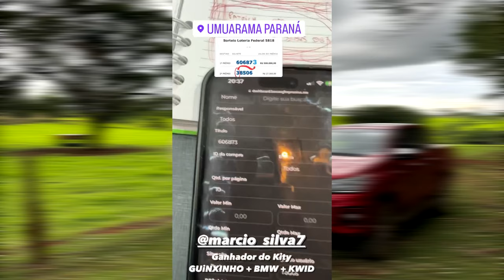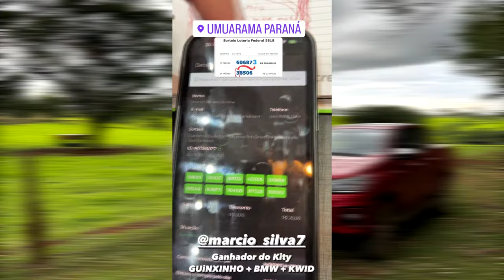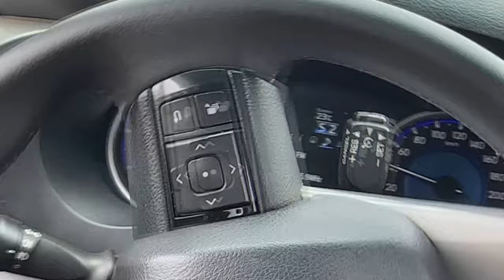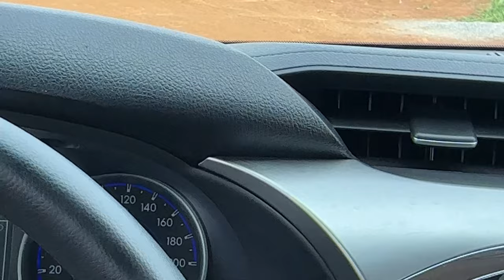ESSE AQUI É O SEU PRESENTE DE NATAL 🤣🤪 AÇÃO DA HILUX SRX (A MAIS TOP) PARA VOCÊS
▬▬▬▬▬▬▬▬▬▬▬ஜ۩۞۩ஜ▬▬▬▬▬▬▬▬▬▬▬▬
  ▓▓▓▒▒▒░░░ LEIA A DESCRIÇÃO DO VÍDEO ░░░▒▒▒▓▓▓
 ▬▬▬▬▬▬▬▬▬▬▬ஜ۩۞۩ஜ▬▬▬▬▬▬▬▬▬▬▬▬

💢 ATENÇÃO 💢

Rells Valioso  No instagran
 chegamos a 35% Resultado já e Dia 02/12 e tão ultimos 10 dias ce terminar antes já adianto pra vocês!